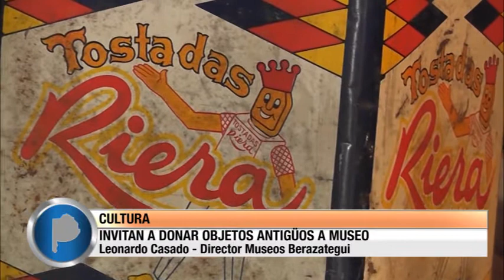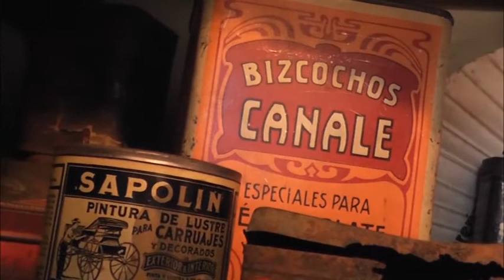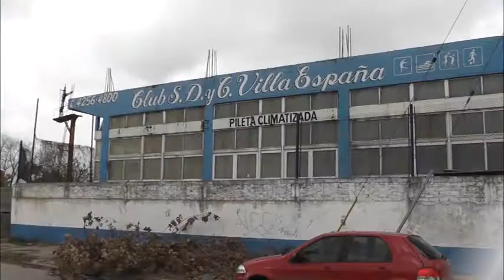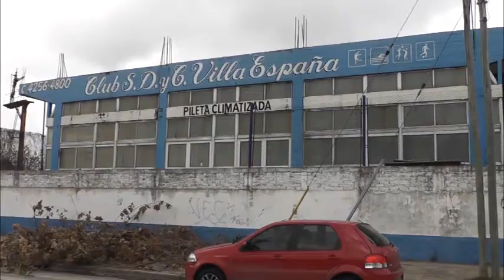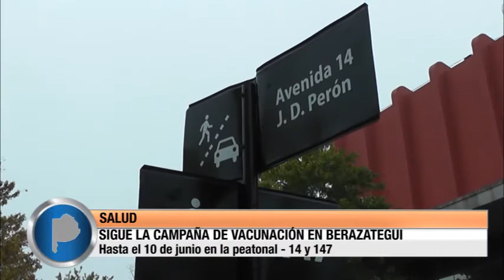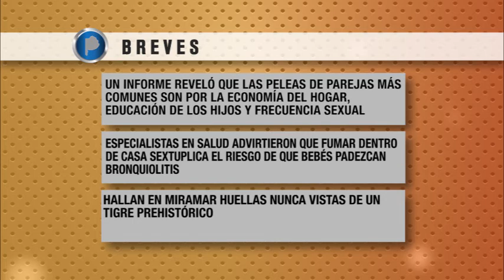CONEXIÓN SUR 27/05/16 Programa Nº 184 BLOQUE #2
INVITAN A DONAR OBJETOS ANTIGUOS A MUSEO / VÁNDALOS REALIZARON DESTROZOS EN CLUB VILLA ESPAÑA / SIGUE LA CAMPAÑA DE VACUNACIÓN EN BERAZATEGUI.